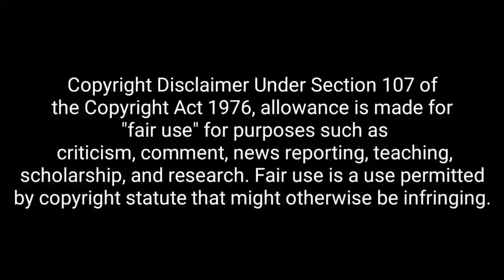THADAYAM REVIEW | LINGA | REGAL TALKIES